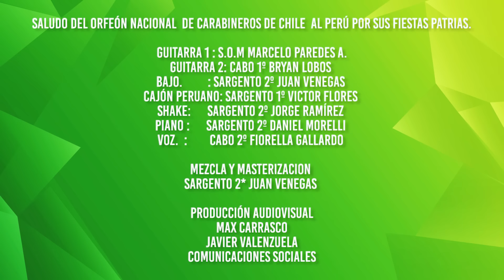Orfeón Nacional de Carabineros de Chile por el 203.° aniversario de la Independencia del Perú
Agradecemos a Carabineros de Chile, por el saludo con motivo del 203.° aniversario de la Independencia del Perú.